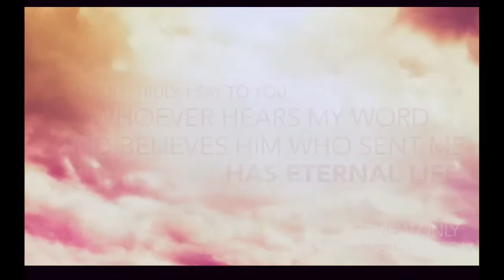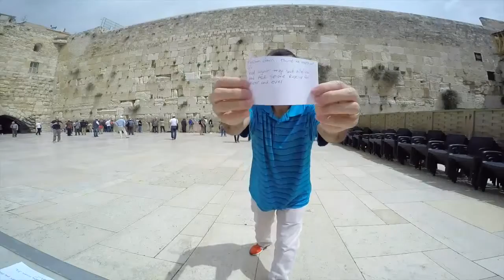Jerusalem Part 6